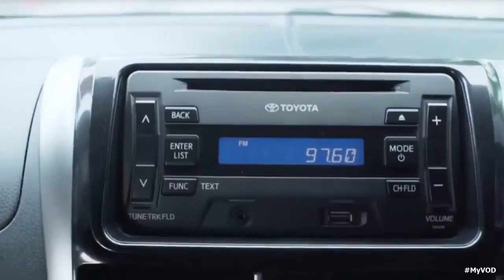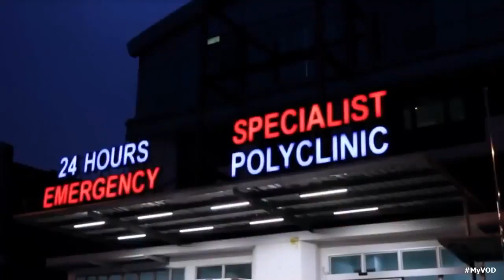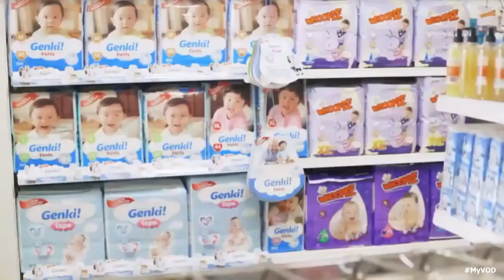Menggapai Awan Episod 1